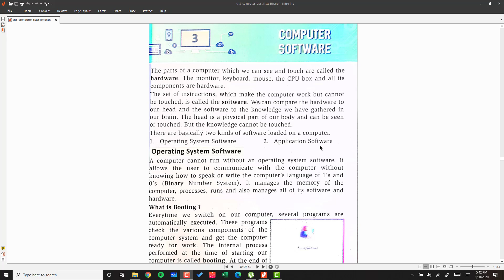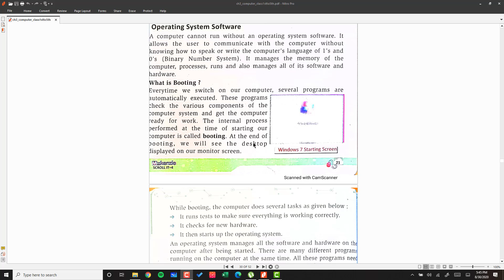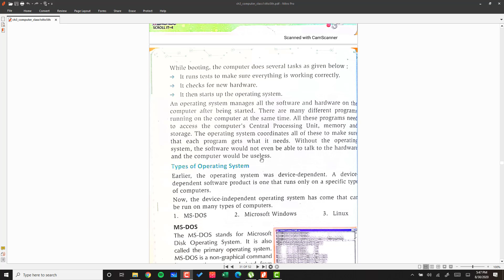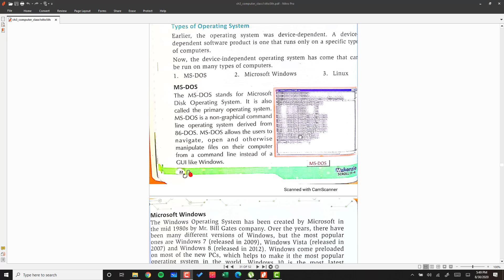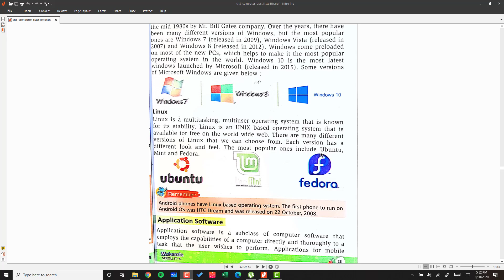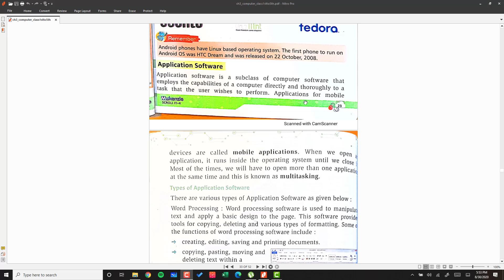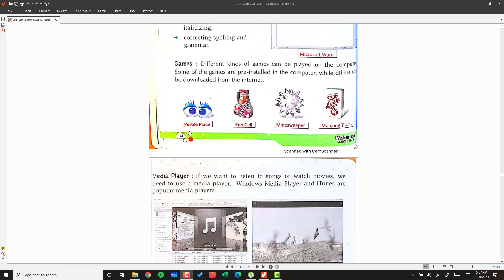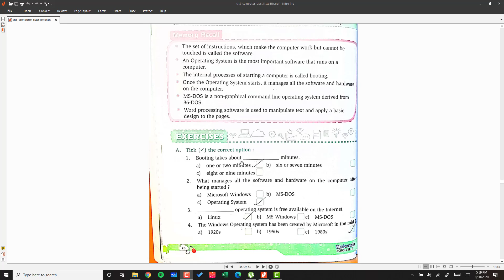computer class 4th ch3